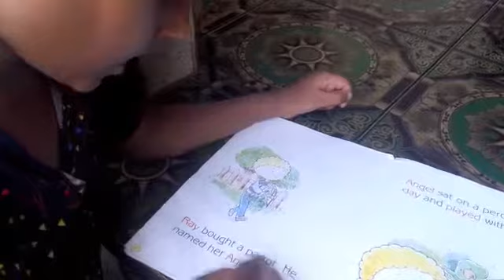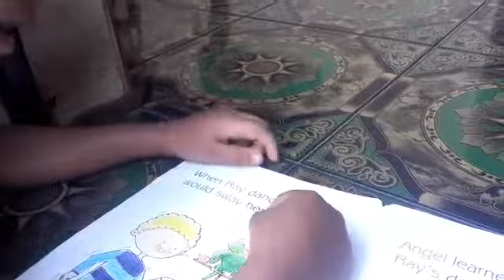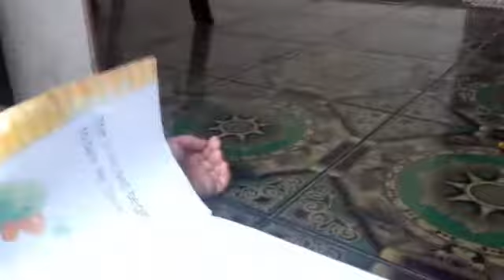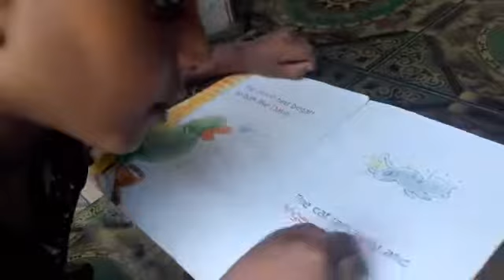U46 Karthik | The Angle the brave bird